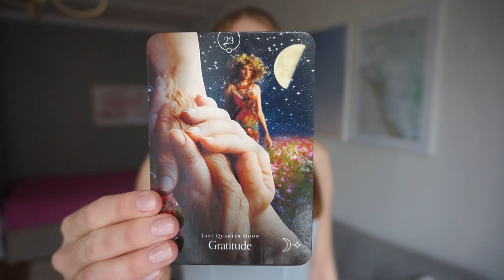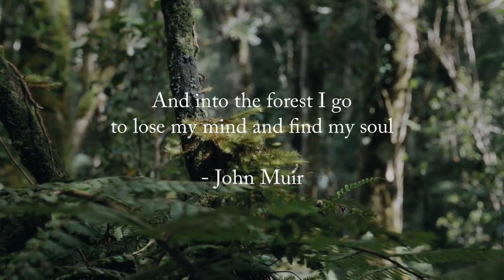Count your blessings.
(valid until 30th of September 2024)

Love ♡
Moa